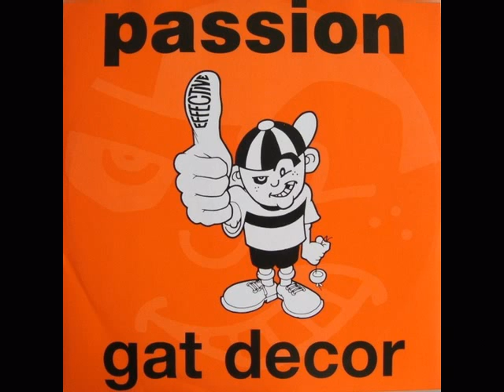Passion - Gat Decor